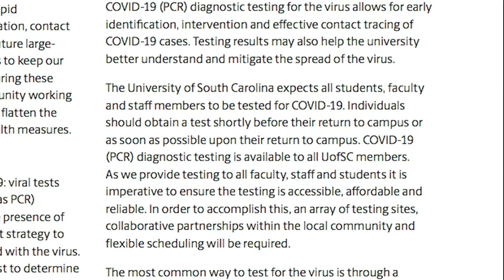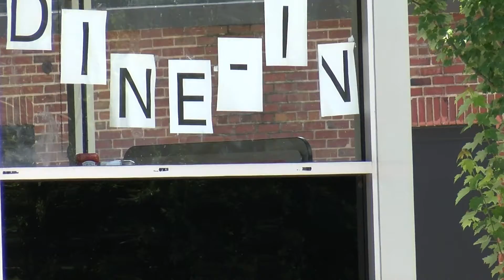Coronavirus Cases Spike in SC | SGTV News 4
While coronavirus cases have spike over the past 2 weeks, the university has been taking precautions to prevent the further spread of the virus on campus. SGTV News 4's Ward Jolles has more.